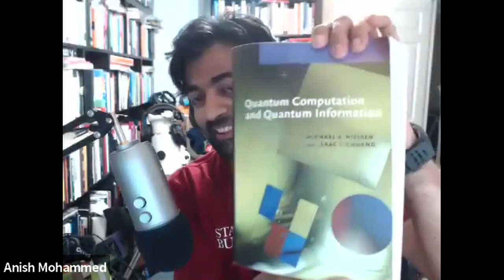Webinar: Blockchain applications in cyber security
During the webinar, we explained how blockchain can be useful to achieve several security requirements, common to most applications. We illustrated how some projects and initiatives are in the process of joining these two fields: blockchain and cybersecurity to provide heightened security.

The event will be interesting for:
✔ financial, government officials and business people who are involved in blockchain and fintech domains;
✔ people who are engaged in the digitalization of financial processes and financial security ensuring;
✔ people who are integrated blockchain technology into business processes.

Expert:
Anish Mohammed,
Head of Research at Institute of Information Systems at the SRH Hochschule. Anish has so far worked as a cryptographer, strategy consultant and bioinformatician. He has spent half his career researching cryptographic algorithms and protocols at three different research groups including Microsoft Research. He has worked as a strategy consultant for Accenture and Capgemini. He has advised and worked for various banks and financial institutions including AIB, HSBC, Lloyds and Zurich. He was an early advisor to Ripple and spent spare time on the Ethereum Swarm project. He is also the co-founder of EthicsNet, adjunct faculty at Harbour Space and head of research at the Information Sciences Institute at SRH University of Applied Sciences.

Moderator:
Dr. Pavel Kravchenko, cryptographer, Ph.D. in technical sciences, Co-founder & CEO of Distributed Lab, a Center for the development of blockchain solutions for financial markets, author of the books “Blockchain and Decentralized Systems”, “ Financial Internet ”.
Since 2014, Pavel has carried out over twelve full-term courses on blockchain technology and related topics in universities of Ukraine and Israel. Furthermore, the dozens of blockchain events are driven by him every year. They are from intensive small-format meetups and hackathons to VIP events for the industry leaders and large-scale international conferences.